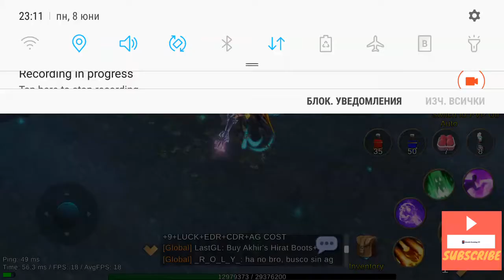Lemuria : Lost Continent NOT AGAIN!!!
Daily Kundun run failed my expectations yet again ^^